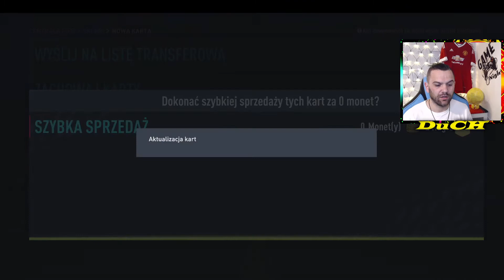OTWIERAM 25x82+ 83+ PICK 93+ i 85x5 GRUBE LATO [130] || FIFA 22 ULTIMATE TEAM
Witam a dziś jedziemy na grubo:
- 25x 82+
-25x 83+
- Pick 1z4 93+
- 85x5
-Pick 85+